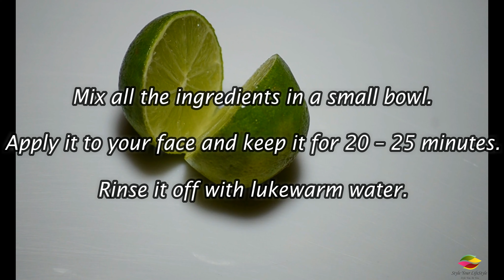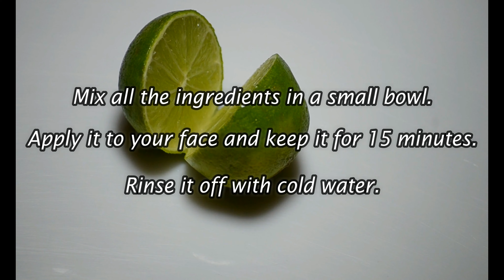Lemon Face Pack For Dry Skin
There are many types of face packs to make the face clean, beautiful and glowing. But you also need to know which face pack will be better for your skin. Everyone has different skin types. Some have oily, some have normal and some have dry skin. If you have dry skin, then you should use the following face packs -

Method 1 :
Ingredients :

Powdered Milk – 1 tbsp
Fresh Lemon Juice – 1 tbsp
2 drops of Essential Oil

How To Use :

Mix all the ingredients in a small bowl.
Apply it to your face and keep it for 20 – 25 minutes.
Rinse it off with lukewarm water.

How Often You Should Use This :

You should use this face pack twice a week.

Method 2 :
Ingredients :

Honey – ½ teaspoon
2 – 3 drops of Almond Oil

How To Use :

Apply it to your face and keep it for 15 minutes.
Rinse it off with cold water.